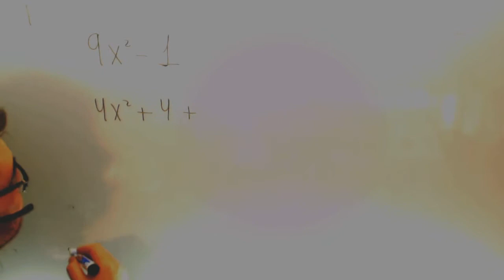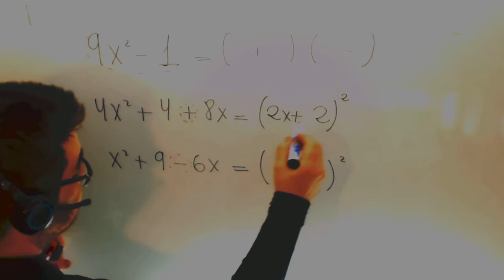Factorizar polinomios Productos notables Matematicas Acceso CFGS Academia Usero Estepona